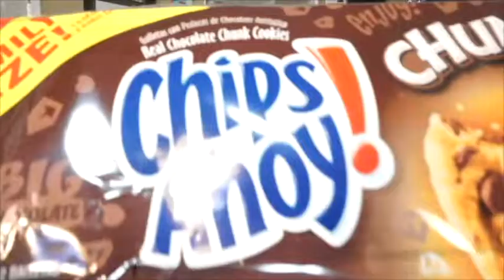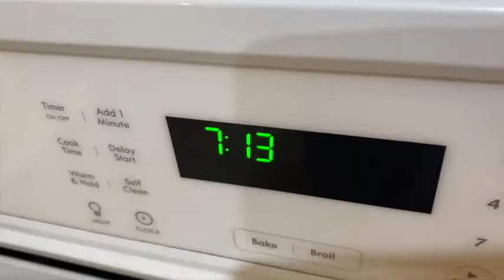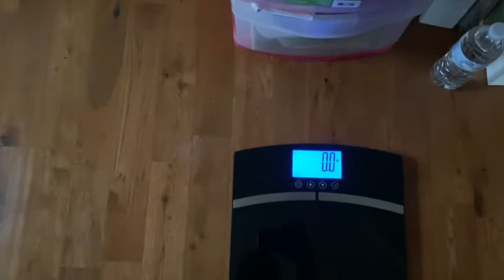RIP KOBE, GIGI AND ALL THE FAMILIES INVOLVED| NO APPETITE ON KETO| JUMP START JANUARY DAY 27